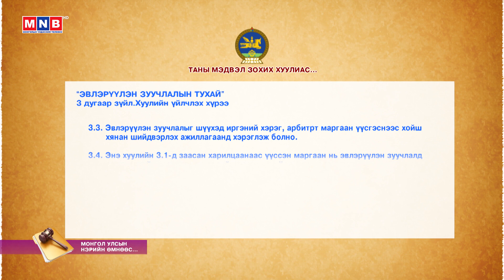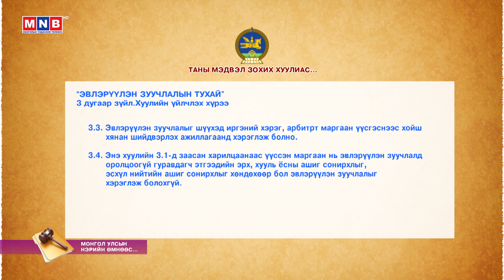Монгол Улсын нэрийн өмнөөс...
Монгол Улсын нэрийн өмнөөс... /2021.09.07/